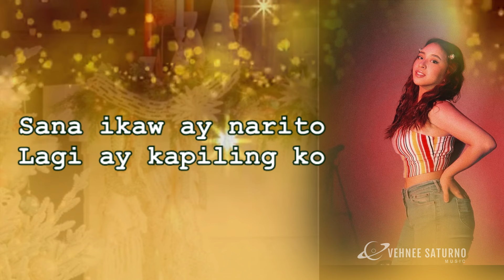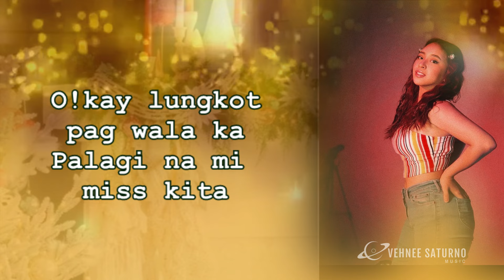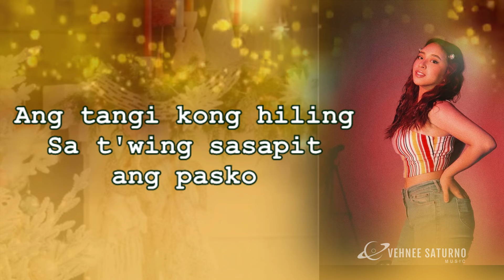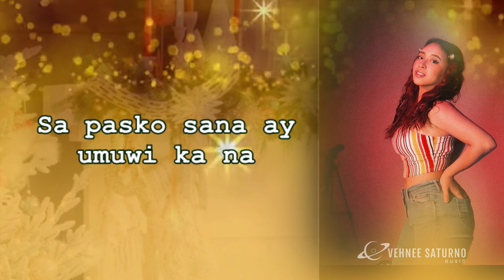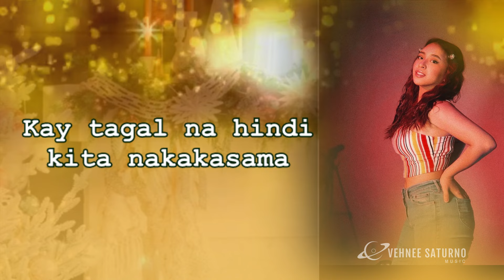MC Mateo - Hiling Sa Pasko [Lyric Video]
Sing along while watching the lyric video of MC Mateo's newest Christmas song titled "Hiling Sa Pasko".

"Hiling Sa Pasko"
Artist: MC Mateo
Composer: Vehnee Saturno
Publisher: Vehnee Saturno Music